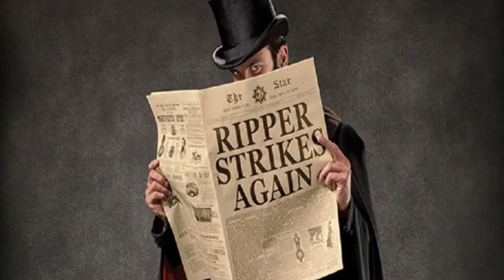The Copycat Effect: How Children Learn from Role Models (Jack the Ripper Case Study)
Jack the Ripper is one of the most infamous serial killers in history, known for his brutal murders in the Whitechapel district of London in the late 1800s. In this video, we explore the concept of the copycat effect and how it relates to Jack the Ripper's crimes. We discuss how his actions may have influenced other serial killers and how children can learn from the actions of their role models. This is a fascinating look at the psychological effects of crime and its impact on society. Don't miss it!

Note : The opening montage was courtesy of LifesBiggestQuestions